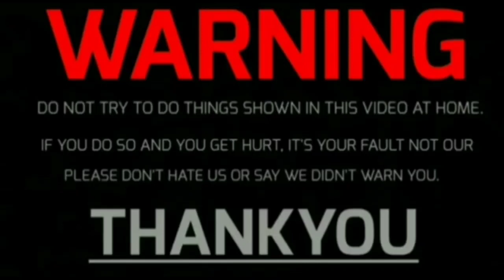salt water vs battery🔋😱youtube